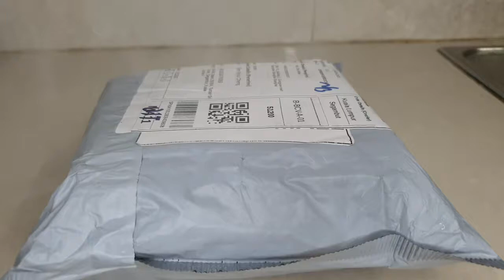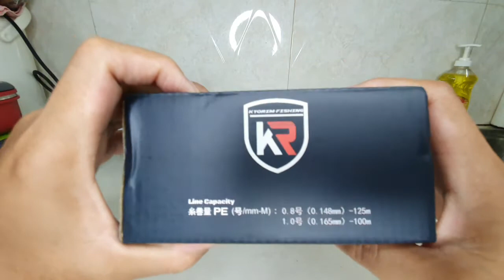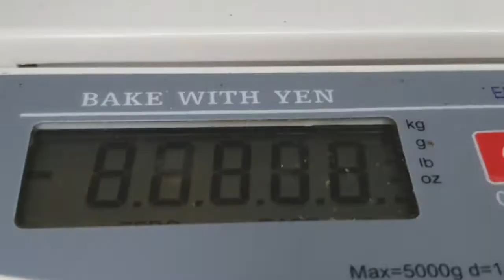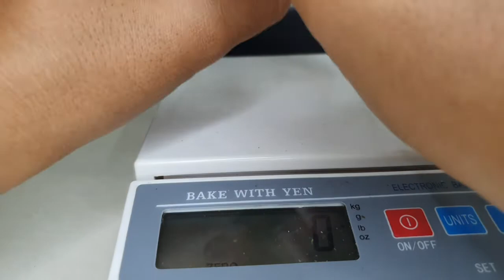"Kenapa banyak orang minat" Unbox Kr phamton reel murah bc dr internet.Cuci bearing dgn alcohol spry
Reel kedua i..baru sampai..
Sangat memuaskan kalau harga mcm ni...Rm180 saja. apa lagi u mau bossku..
Bearing kalau cuci spool sangat sangat smooth. casting di video akan datang